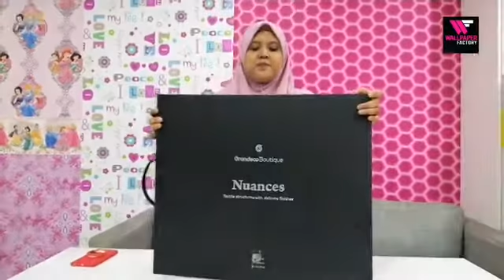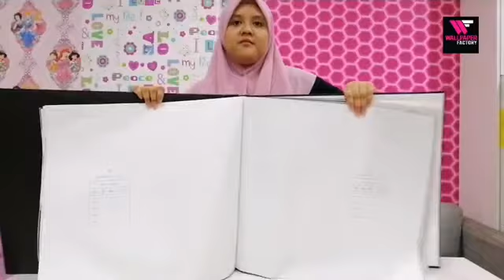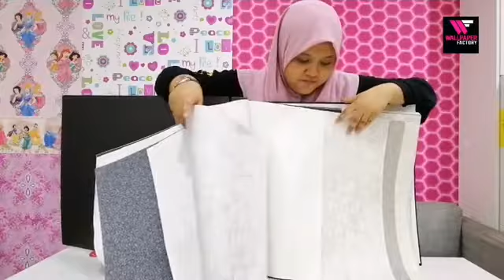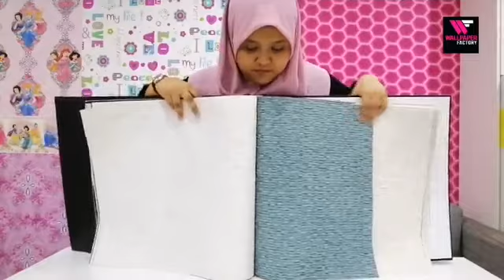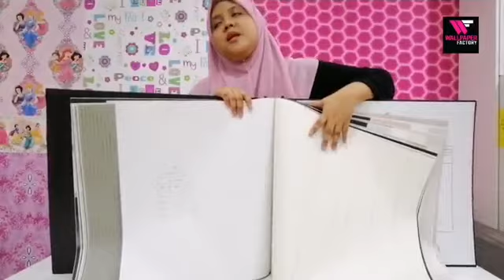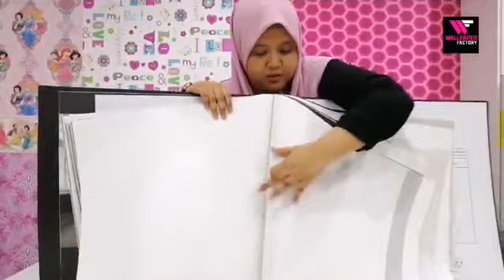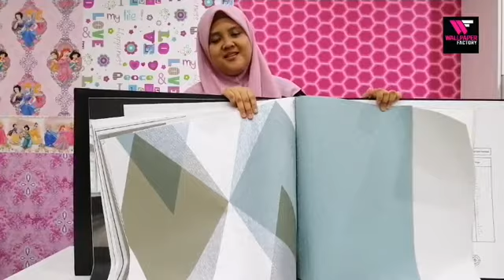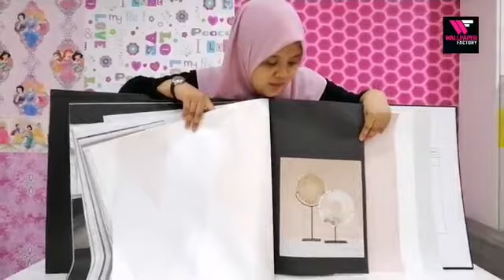WallpaperFactory "NUANCES" book and LIVE talk in our Showroom